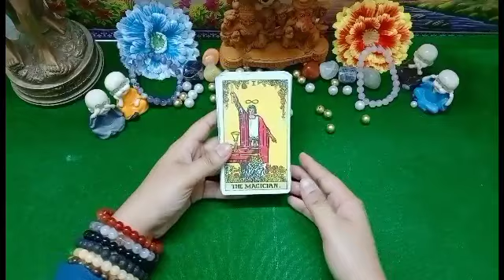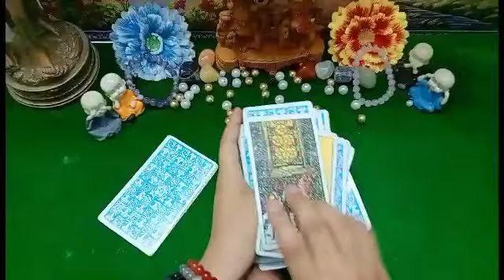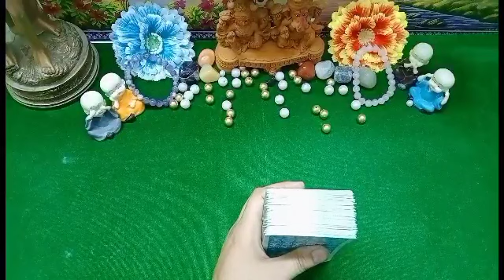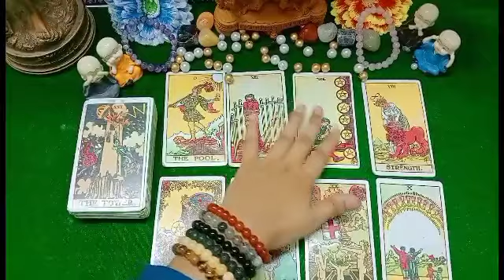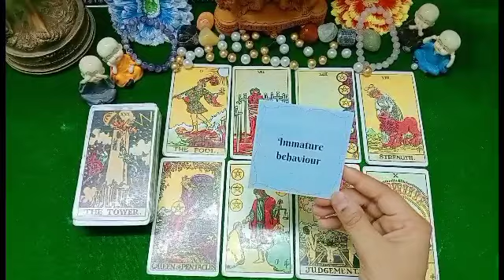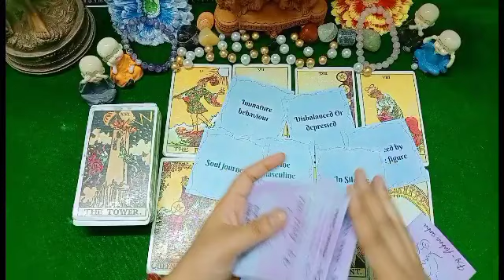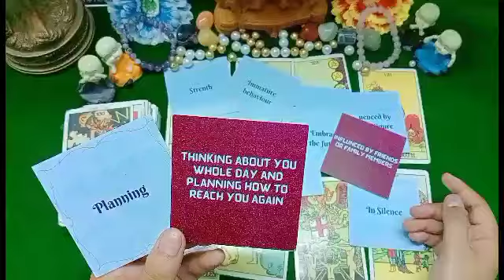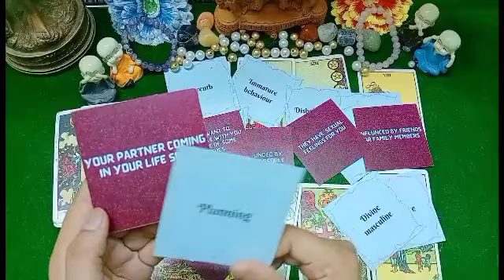❤Tf/Soulmate😍Current energy😍Ab inteha ho chuki h😍Tarot Hindi Readings🌻Timeless🌻Collective🌻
Namaste 🙏🙏🙏
Welcome🎉🎉🎉🎉🎉🎉
VIDEO CONTENT...
Timestamp-

important-
i Don't give my no. in comment section if u see any reply to your comment take it as a scammers 🙏 Report tht immediately